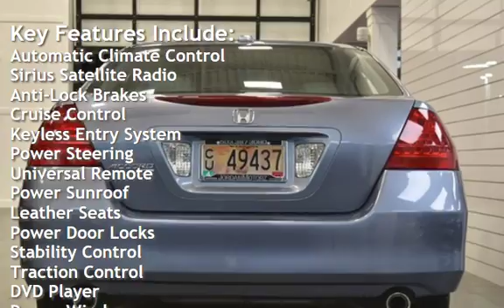2007 Honda Accord EX-L V-6 w/Navi for sale in PORTLAND, OR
WE ACCEPT ALL TRADES, PAID FOR OR NOT AND WE PAY TOP DOLLAR FOR TRADES !!!
FULLY LOADED EXL WITH NAVI SUPER LOW MILES!!

MORE DETAILED PHOTOS & ADDITIONAL INVENTORY!
"BY APPOINTMENT ONLY"
WE'RE A SMALL FAMILY OWNED AND OPPERATED DEALERSHIP
PLEASE CALL AHEAD OF TIME TO CHECK FOR AVAILABILITY
& TO SCHEDULE YOUR HASSLE FREE DEMONSTRATION!
THANK YOU FOR YOUR UNDERSTANDING
C.U.D.L. (CREDIT UNION DIRECT LENDING)
& BANK FINANCING AVAILABLE ON APPROVED CREDIT (OAC)